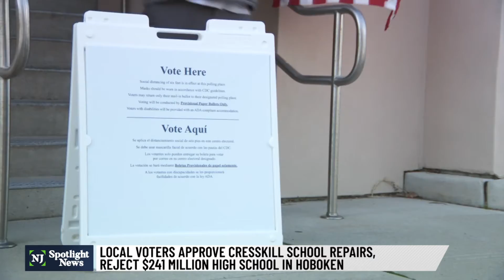Cresskill voters approve $21M for school repairs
Repair work will move forward on a Cresskill school building that was damaged during Tropical Storm Ida. In a referendum, voters there approved $21 million to fix the middle and high school building, which suffered flood damage from the storm. It was a different story in Hoboken, where a plan for major borrowing to build a new high school was rejected by the city’s voters.